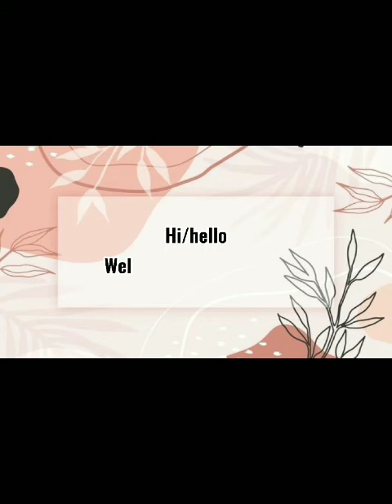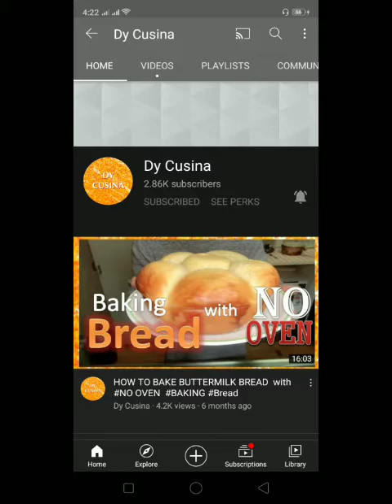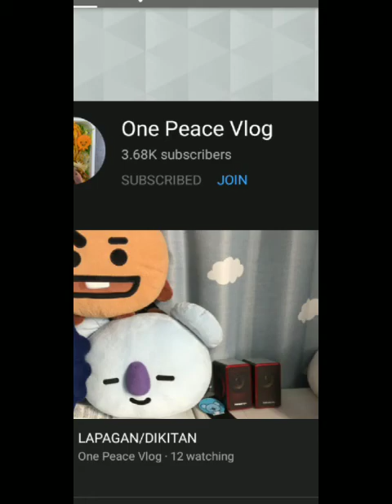SNACKS TIME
Snacks time with my family